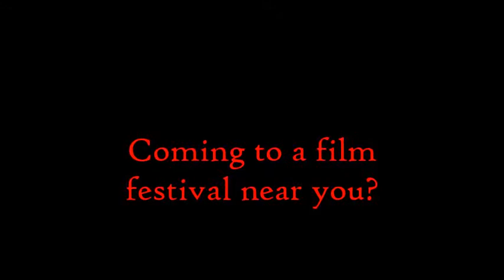THE MEMORY GAME TRAILER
The official first taste trailer of upcoming indepentent feature production The Memory Game.

Dark Comedy Horror Film.